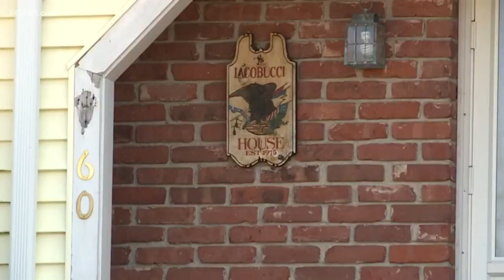Two New Britain suspects arrested in connection to Rocky Hill homicide on Pondside Lane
Police said they were called to a home to perform a welfare check and found a person dead inside.